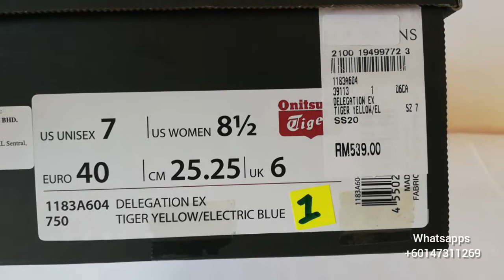Onitsuka Tiger review Delegation Ex Tiger Yellow Electric Blue ( Open Po Indonesia silahkan WA)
Onitsuka Tiger review Delegation Ex Tiger Yellow Electric Blue

( Open Po Indonesia silahkan WA)

untuk pemesanan

Terimakasih

Semoga bermanfaat.

Terimakasih